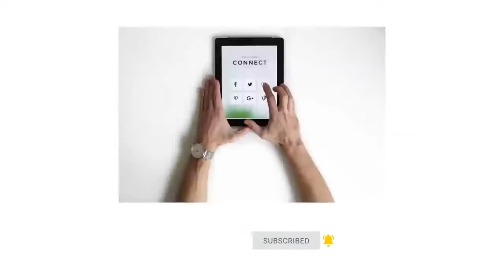5 Tips for starting YOUR architecture firm's YouTube Channel!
Thinking about starting a YouTube channel for your design firm? The power of online video can't be overstated in marketing your services, and this video will give you 5 "big picture" tips to get you on track and in front of the camera!

Looking for gear recommendations to create YouTube videos?

Interested in a robust website, landing page and sales system builder with FREE webhosting...FOR LIFE?!

Want to join the discussion on how you SHOULD be marketing your design services?